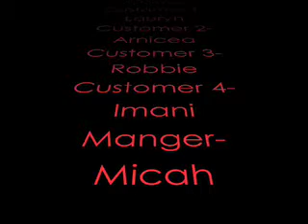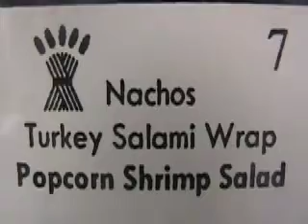Best of DYN-TV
Best of DYN